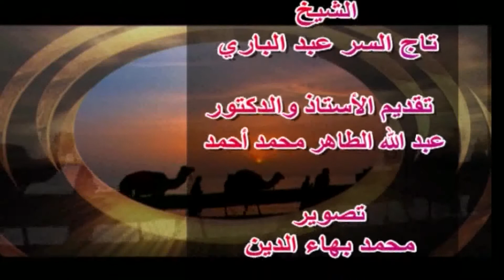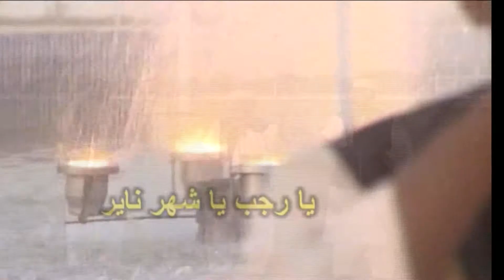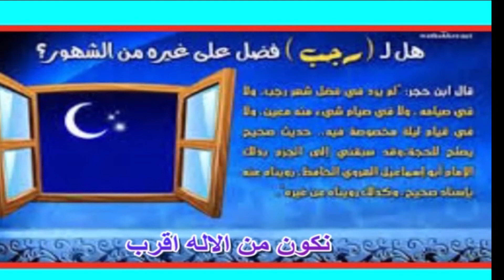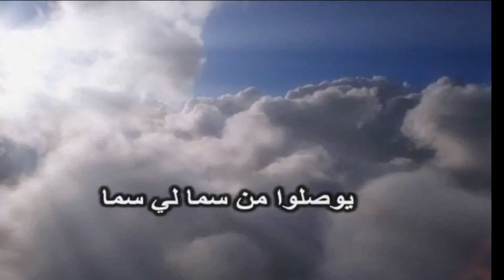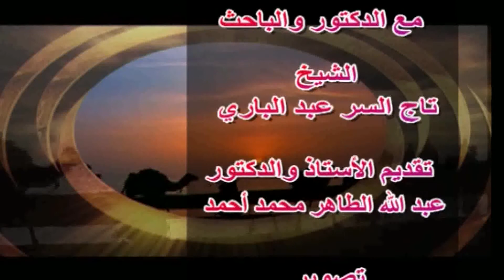سهرة خاصة مع الدكتور والباحث | الشيخ تاج السر عبد الباري رحمه الله رحمة واسعة ج 1 جديد2022